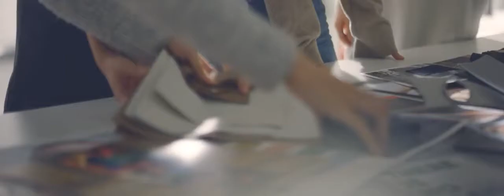HDC 1 2 Concept Car Making film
No design is made without challenges.
Watch how Hyundai breathed in the soul to the new concept cars to bring the most instinctive beauty on the road.
Feast yourself with the ‘Sensuous Sportiness’, the aesthetics of the future.